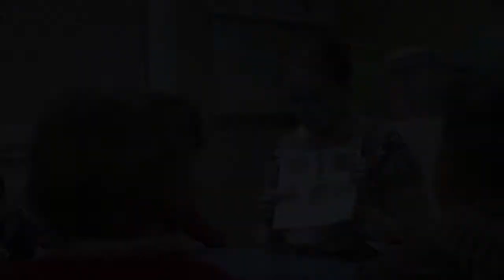Caleb Foundation - Diaper a day project 2016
Despite the fact that the people of Lazareni have been trapped in a cycle of poverty, inequality, and hopelessness. Change is on the horizon. You see, the people of this small community are incredibly beautiful and the Caleb Foundation is partnering with the Proton Foundation in the hopes to see transformation take place. Hope is beginning to rise and that darkness that covered over many hopes is being pushed back. We really are creating positive futures.

But there are still incredible needs and we are passionate about empowering this small community to be all they are meant to be.

The focus of the Diaper-a-day project is the needs of 60 Romanian children under the age of 2. Our goal, in partnership with the Proton Foundation, is to help these families raise their babies without exposing them to disease and infection caused by the lack of water and basic hygiene facilities. A clear and basic need is the lack of diapers (or nappies). This is due to the living conditions in the village where currently there is no running water to wash cloth diapers (nappies) and insufficient financial capacity to purchase disposable diapers.

The net result is that each child is without diapers and is at risk of disease and at a more real level, they are not able to enjoy playing, learning, crawling, or sleeping. Their young lives are made difficult by this simple lack that is easily fixed.

Anyone can fix it! You can fix it!

This project aims to provide each of these children with a clean diaper a day, at a minimum. This will help their parents raise their children in a clean and healthy environment and protect them from diseases and infections caused by the lack of water and basic hygiene facilities.

This is the second year we have run this program and it was exciting to see how this simple project made such a huge difference to the children but also to the families in enabling the babies to sleep through the night and to crawl, play, and cuddle with their families. It alleviated discomfort and anxious crying, which in turn, helped the rest of the family too.
This year our target is to provide 43,800 diapers to the 60 children in Lazareni. Will you consider investing in this project and in these families? You can be part of creating positive futures today.